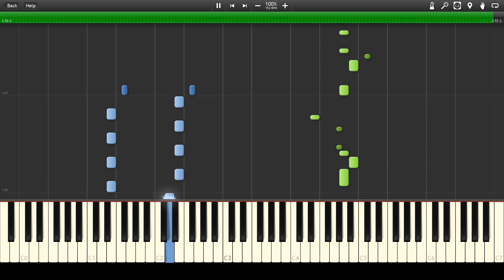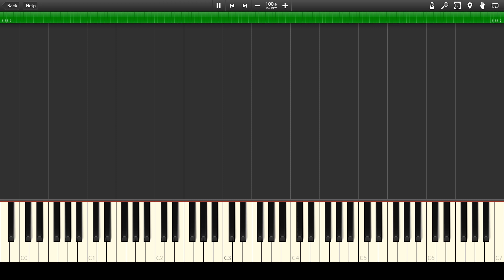黄昏のスタアライト - 南條愛乃 - full piano 【Sheet Music】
黄昏のスタアライト
南條愛乃